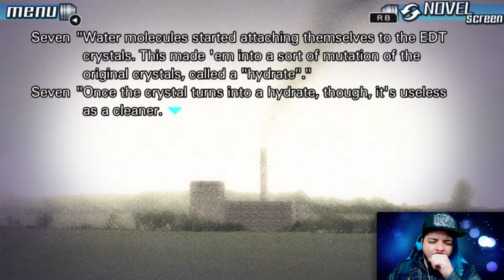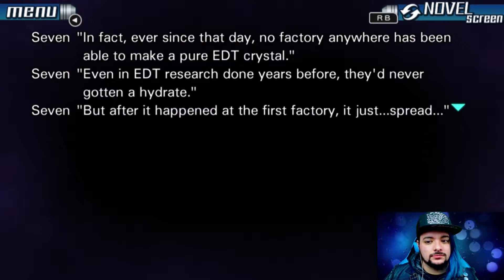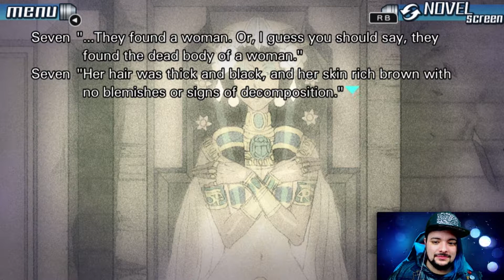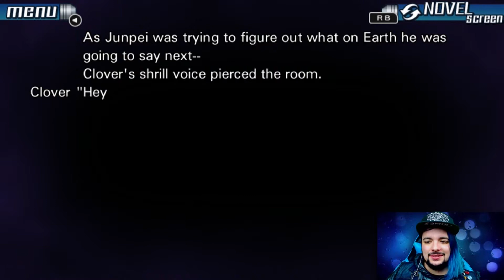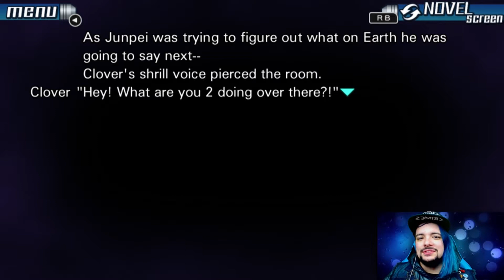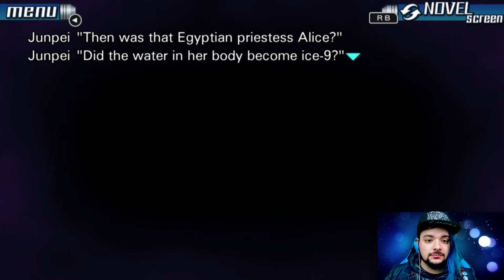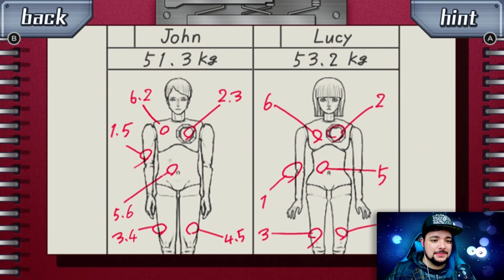📝 WRITE OR DIE ☠ - The Nonary Games: 999 - Episode 34: Gigantics and Mummys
Here we gooo! This is what I came to this game for ~ finally SEVEN gets to go on his own horrible tangent that kinda doesn't actually apply to anything at all!
Or check your local News Feeds!